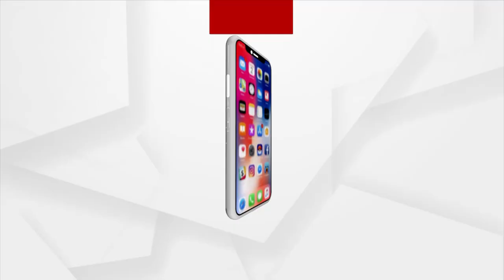ଦଶହରାରେ ବର୍ଷାରେ ଭିଜିବ ଓଡିଶା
ଅକ୍ଟୋବର 10 ଆଡକୁ ଓଡିଶାକୁ ଆସୁଛି ଆଉ ଏକ ଲଘୁଚାପ । ଭାରତୀୟ ପାଣିପାଗ ବିଭାଗର ଆକଳନ ଅନୁଯାୟୀ ଆସନ୍ତା 8 ରୁ 9 ତାରିଖ ମଧ୍ୟରେ ଉତ୍ତର ଆଣ୍ଡାମାନ ସାଗରରେ ଏକ ଲଘୁଚାପ କ୍ଷେତ୍ର ସୃଷ୍ଟି ହେବ ।